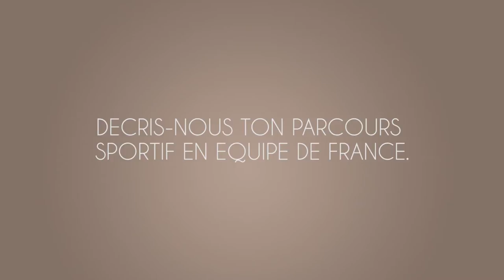ITW William Accambray